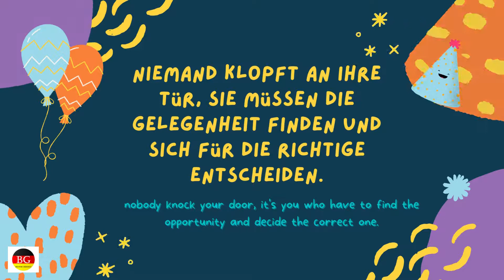Die Motivation/ when you feel low read this / a motivational video / एक प्रेरणा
“Hallo und herzlichen willkommen auf meinem kanal” Bloom German.

So, no more spending money for costly German language classes. Listen to the videos as many times you want. Comment if you have questions or feedback and get your doubt clear!
Have a fun learning!